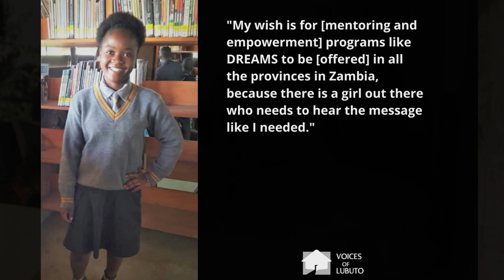"The Mercy you see today is all because of Lubuto"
Mercy Naulapwa, who visited her Lubuto Library throughout her childhood and regularly participated in numerous programs including DREAMS, shares the library's impact on her life in a speech delivered at the celebration of the renovated and expanded Lubuto Model Library, the Center for Training and Administration and the Lubuto Library Network on 2 May 2024 in Lusaka, Zambia